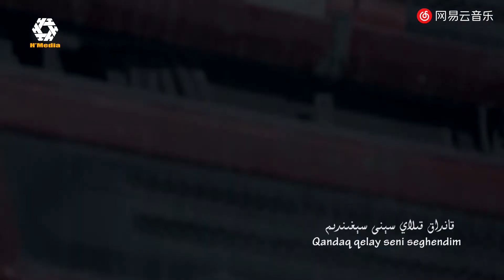Uyghur - Уйғур - ئۇيغۇر || Seni sihindim - Rena Mijit سېنى سىغىندىم - رەنا مىجىت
قانىلىمىز دائىملىق  يېڭىلىنىپ تۇرىدۇ! ئەگىشىۋىلىشنى ئۇنۇتماڭ!